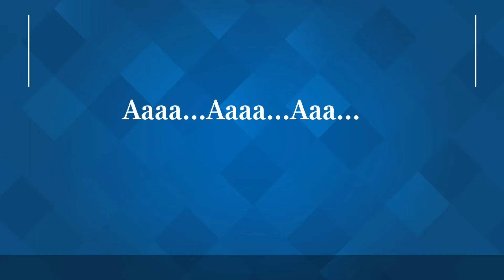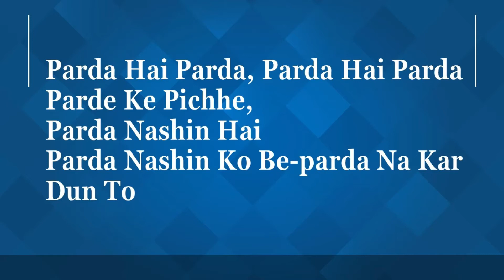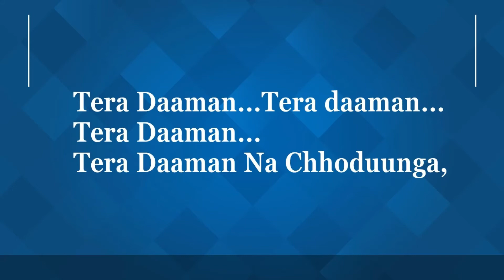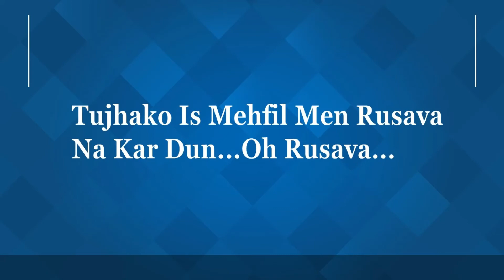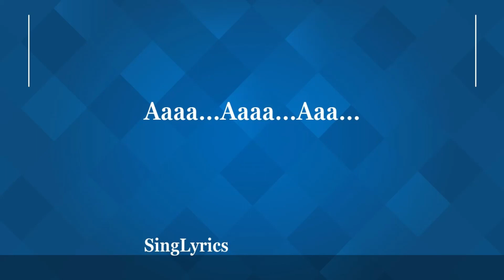Parda Hai Parda | Amanat Ali | Saregamapa |Lyrics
Parda Hai Parda
Amanat Ali
Saregamapa